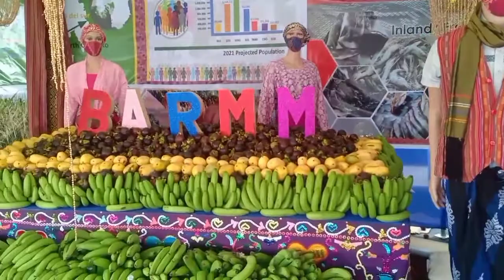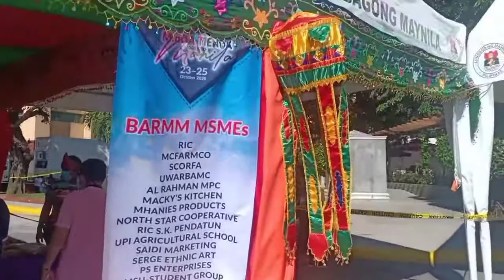Wow Sariwa lahat mula Mindanao Agricultural Products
Ang videong ito ay tungkol sa mga sariwang Produkto mula Mindanao tulad ng mga isda at prutas.